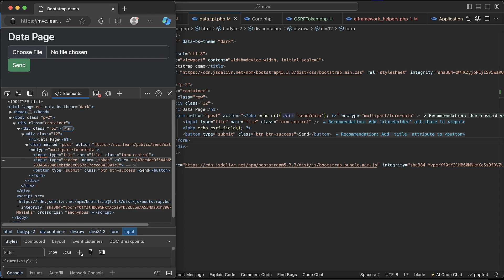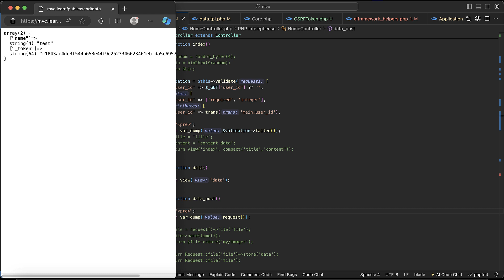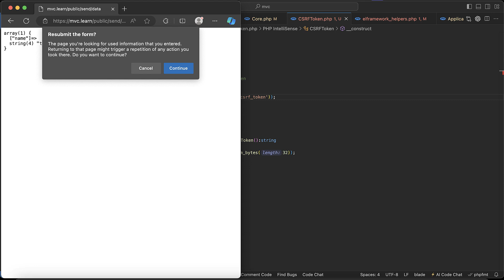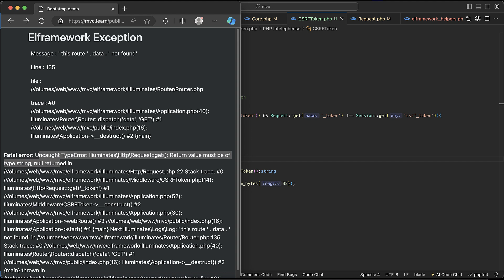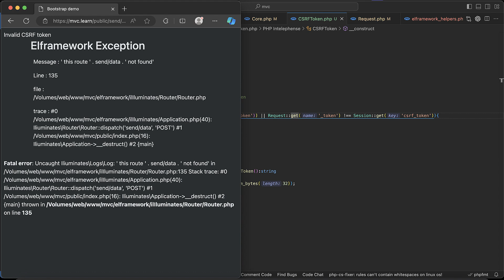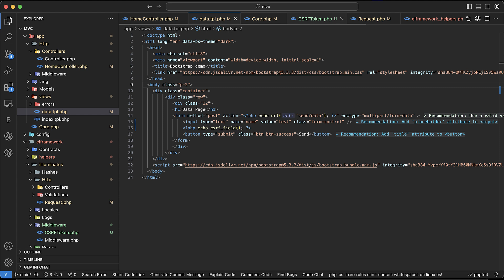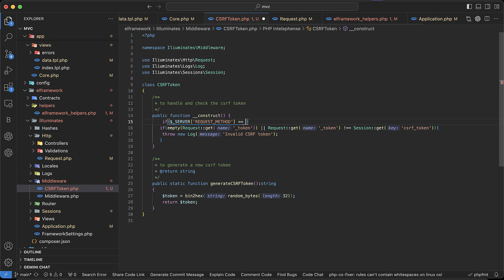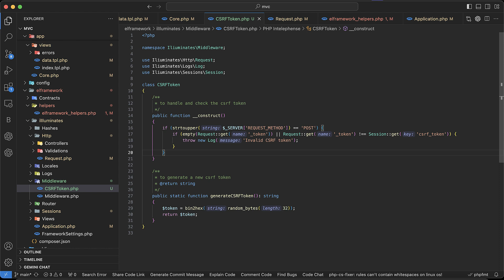#258 what is the CSRF and how can make it ? use CSRF in Core last part